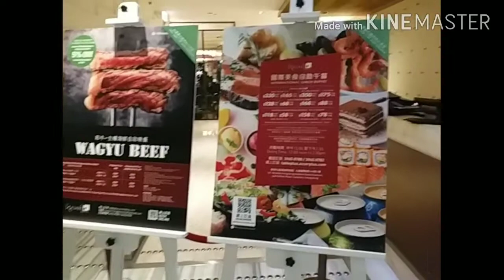A treat to remember | Yaya's world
It's a quite funny experience this buffet. I love the fleshly  catches oysters with cocktail sauce !